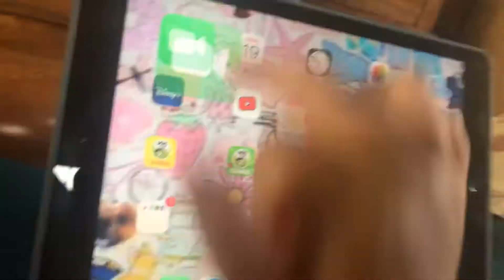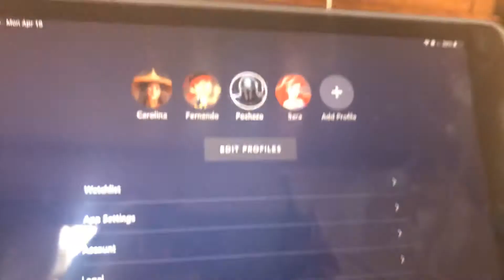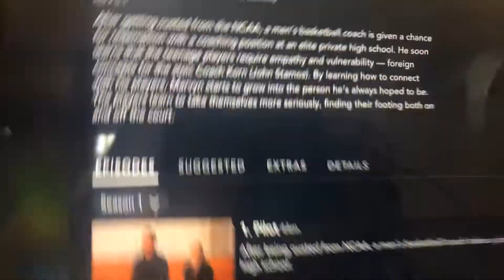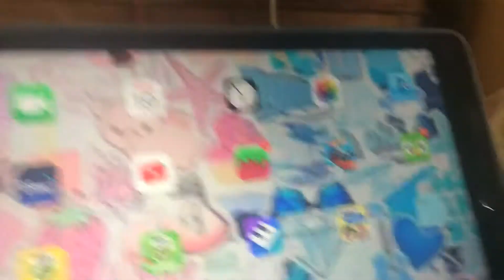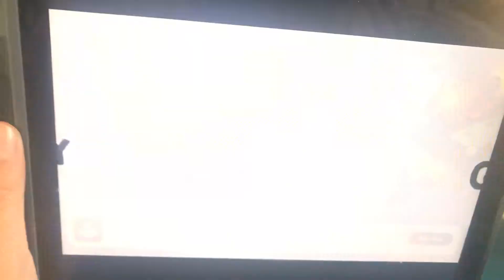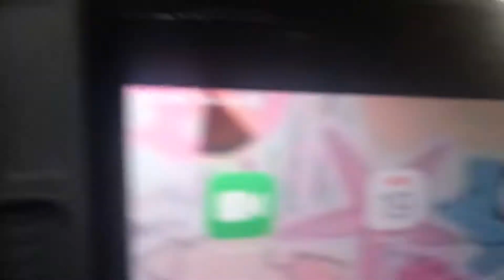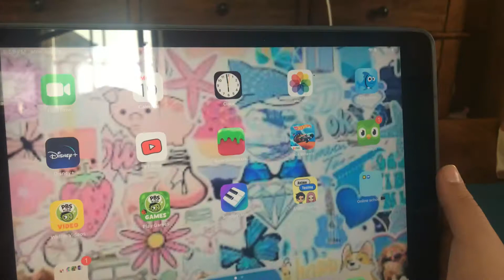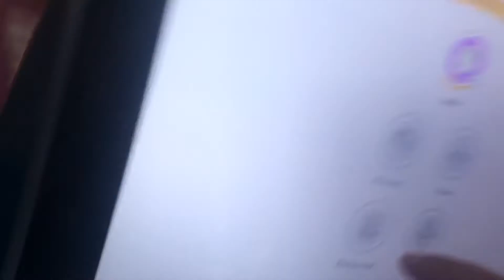What’s On my iPad?